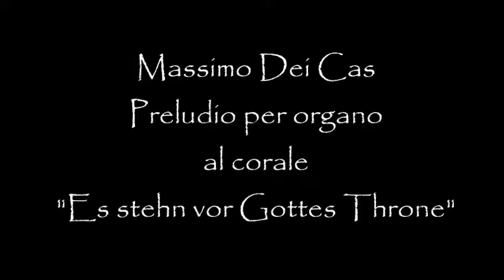Massimo Dei Cas - Preludio per organo sul corale "Es stehn vor Gottes Throne"